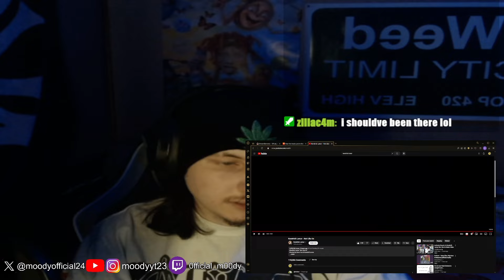DRAKE GET UUPPP!! MOODY reacts to Kendrick Lamar "Not Like Us" music video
MOODY 2024🫠